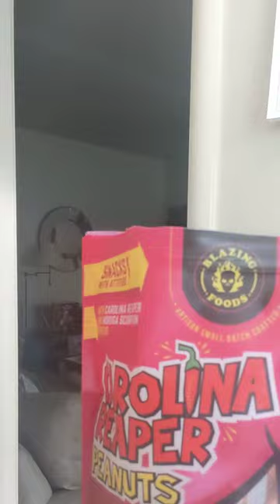Carolina Reaper + Moruga Scorpion Peanuts Dominated